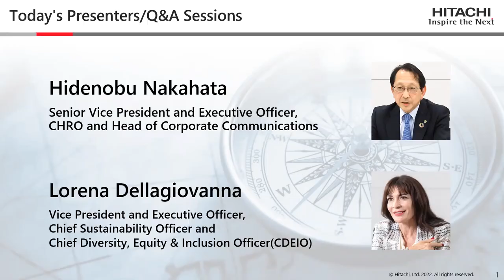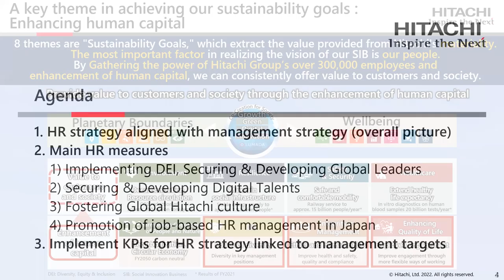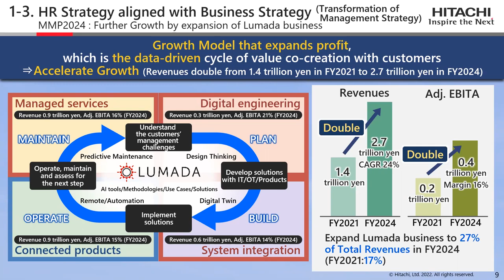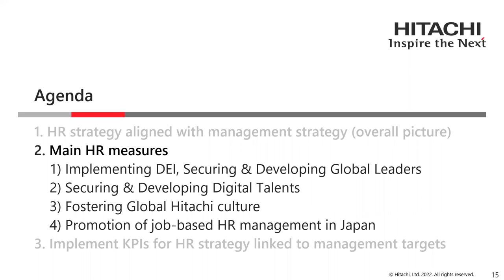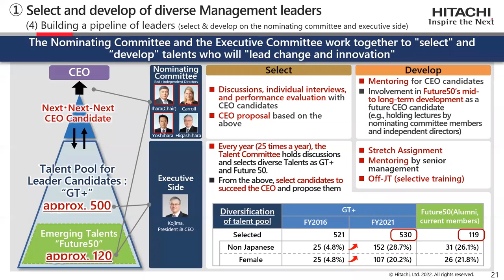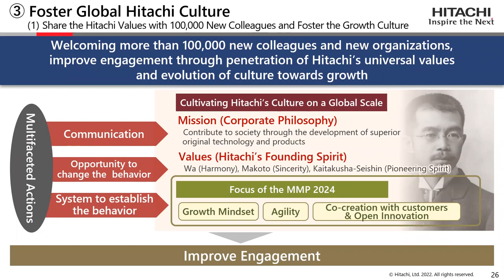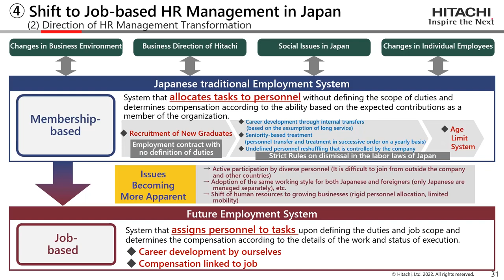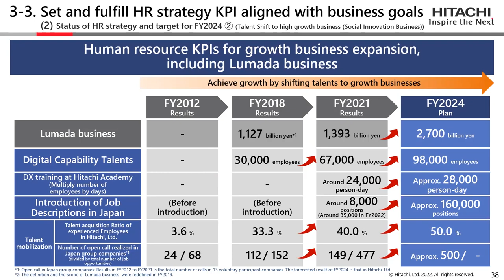Web Conference on 2024 Human Resources Strategy - Hitachi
Hitachi, Ltd.'s web conference on 2024 Human Resources Strategy.